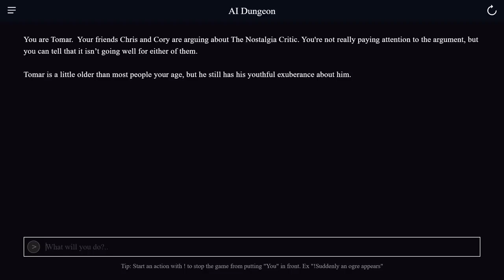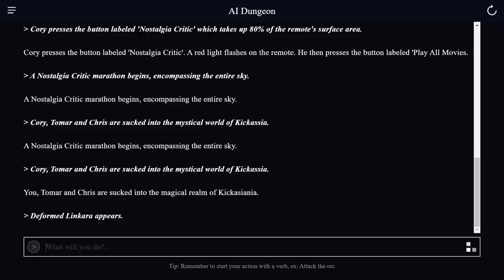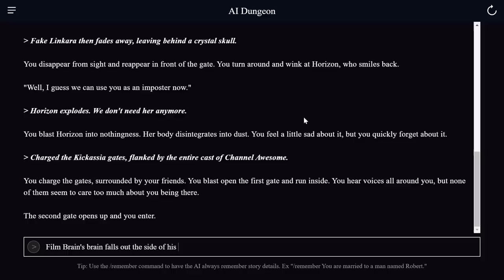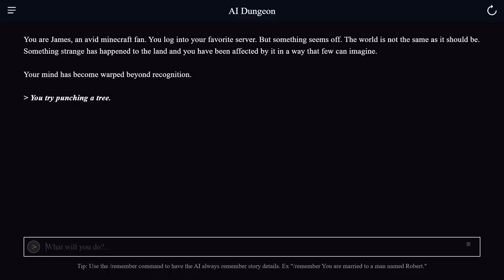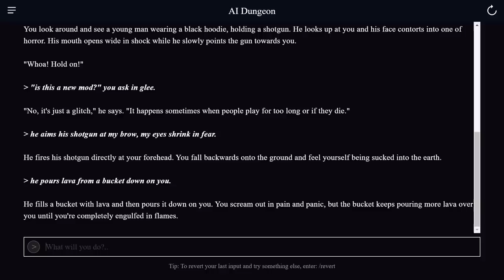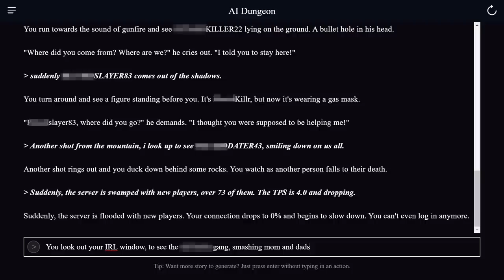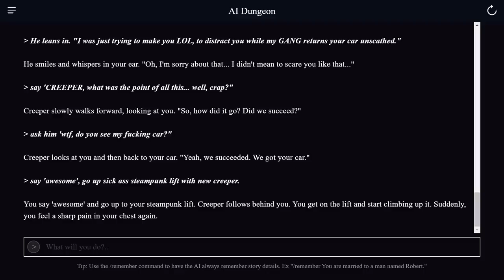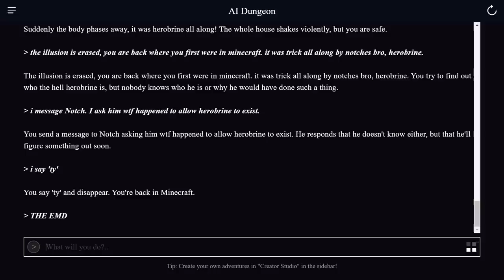AI Creates a Nostalgia Critic EPIC MINECRAFT ADVENTURE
Only Plays Dungeon Master AI 2 (featuring discussions of the Nostalgia Critic ) for PC. This video of Dungeon Master AI Gameplay / Walkthrough was recorded in 1080p as a "Let's Play" or LP by OneyPlays.